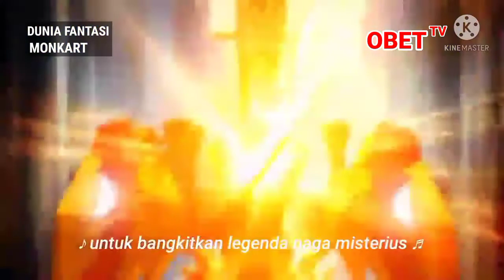MONKART Episode 1 (Bahasa Indonesia) Pertadingan Kay Dan Mark